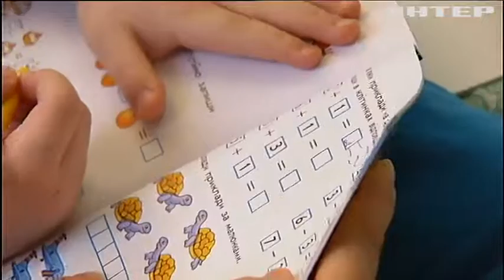Маленький Тимофійко потребує лікування лейкозу